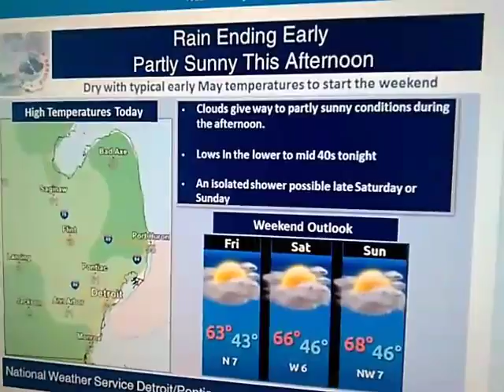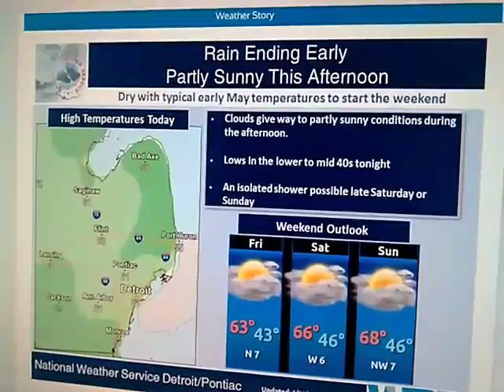Weather Outlook Forecast This Morning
Coming up next after this shortly.

Your watching the Michigan News Channel. Southeast Michigan